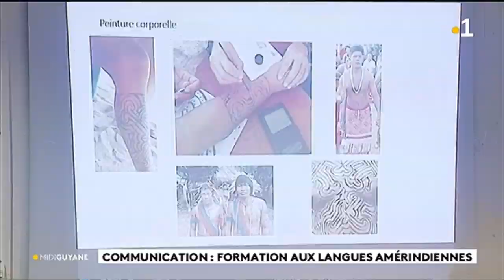Une formation aux cultures amérindiennes organisée pour les enseignants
Une formation aux cultures amérindiennes organisée pour les enseignants pour les aider à mieux communiquer avec leurs élèves